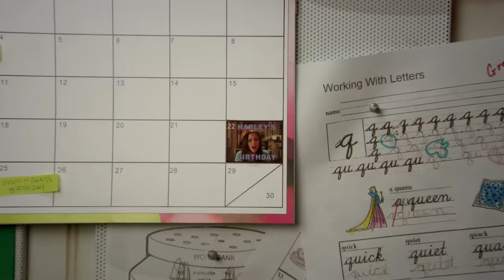Stuck in the Sweet Seat | S1 E2 | Full Episode | Stuck in the Middle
When Harley’s birthday is forgotten by her parents, she concocts a plan to use their guilt to get the best birthday gift ever.

Harley Diaz comes from a family with seven kids and is stuck right in the middle! Determined to find inventive means to stand out, she must learn to navigate the challenges of her not-so-average-sized family. With a lot of determination, Harley and her family will prove that they can accomplish anything – as long as they stick together!